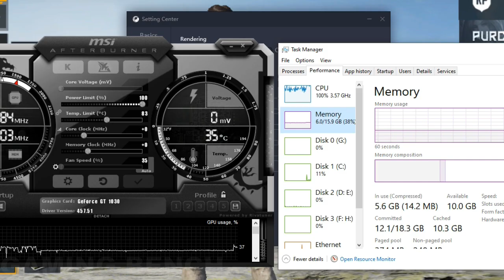Pubg Mobile | GT 1030 | I5 3570 | 16gb Ram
_________________/More GT 1030\_______________
Processor : I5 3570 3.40Ghz 3rd Gen...
Ram : 16gb 1600mhz
GPU : R7 260x 2gb gddr5| R7 240 2gb OC ddr3 | GT 710 1gb ddr3 | GT 1030 2gb gddr5 |
IGPU : INTEL HD GRAPHICS 2500
Recorder : Msi Afterburner
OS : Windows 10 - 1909